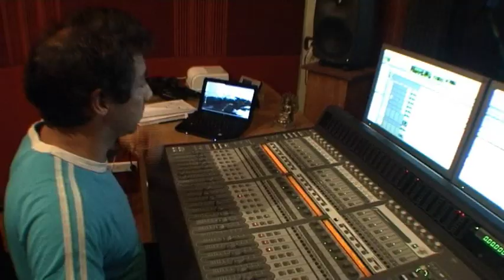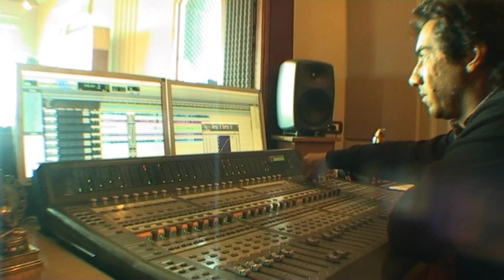'CHEIKH GUEYE & SEMILLA DE LA CULTURA AFRICANA' / TABANSKI EPK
EPK de Tabanski el primer disco de Cheikh & Semilla de la Cultura Africana.
Grabado en Solo Sound Recording Studio en El Calafate - Santa Cruz - Argentina
durante el mes de Octubre de 2011.